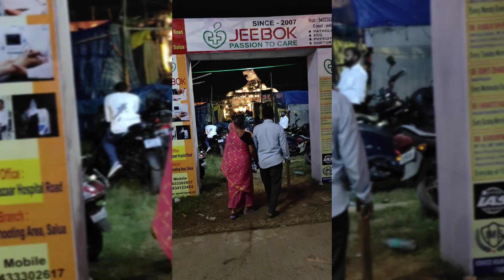Durga Puja Vlog | Homeward Bound: Kharagpur Durga Puja Tour with Family | Hometown Diaries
Join me, sas, and my lovely family on an unforgettable Durga Puja tour in Kharagpur, West Bengal - my hometown and birthplace!

In this heartwarming vlog, we take you through the vibrant streets of Kharagpur, exploring the city's rich culture, stunning Durga Puja pandals, and mouth-watering street food.

As we revisit my childhood memories with our little one, we share stories of tradition, heritage, and the significance of Durga Puja.

Watch as we:

Explore iconic pandals like Aditya Academy, Kharagpur Local, and more
Savor local delicacies like jhal muri, puchka, and mishti doi
Visit my childhood haunts and favorite spots
Experience the warm hospitality of Kharagpur's people

This video is a tribute to my roots and a celebration of our beloved city. Join the festive journey and soak in the spirit of Durga Puja!